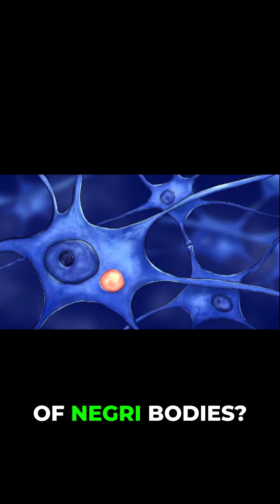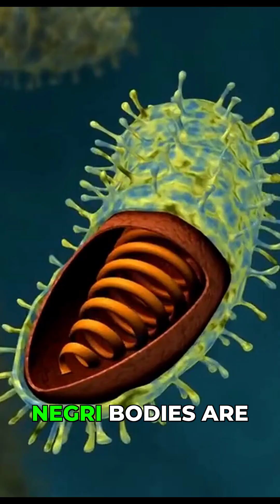Rabies Diagnosis: Why Negri Bodies Aren't Always Key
Negri bodies have long been considered a hallmark of rabies under the microscope, but are they always reliable for diagnosis? In this video, we uncover the limitations of Negri body detection, modern diagnostic methods, and why relying solely on this clue can sometimes lead to missed or delayed rabies confirmation.